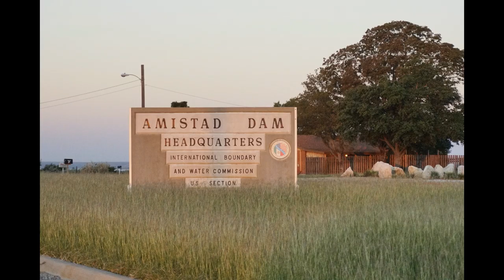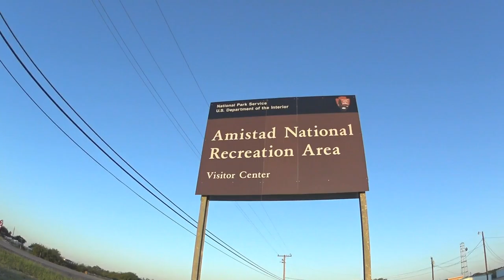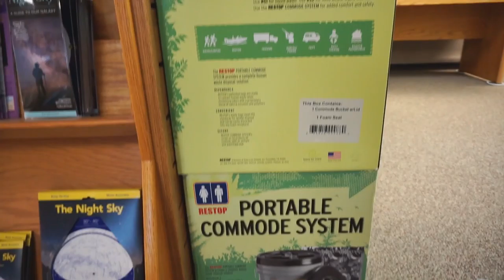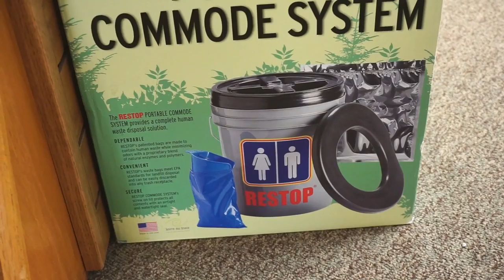JSAdventure #232 - Texas NP Trip Day 4-1 - Amistad National Recreation Area (中英字幕)